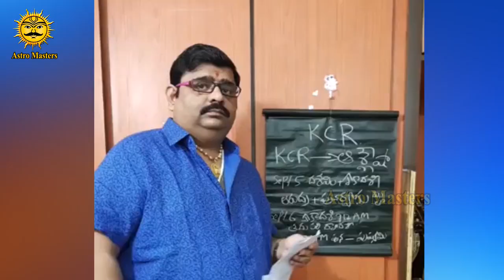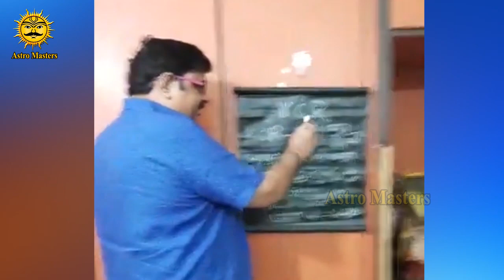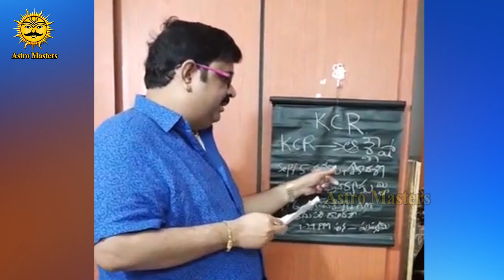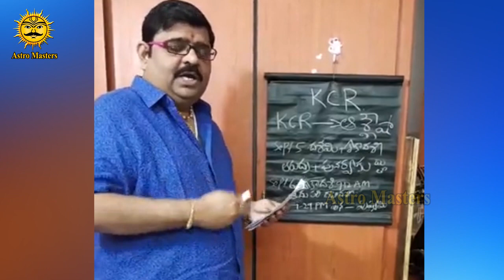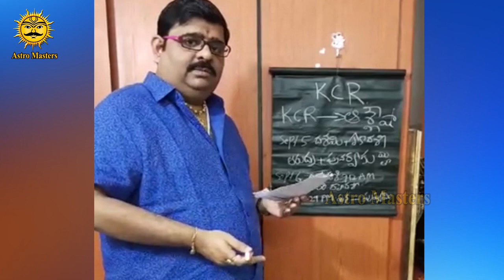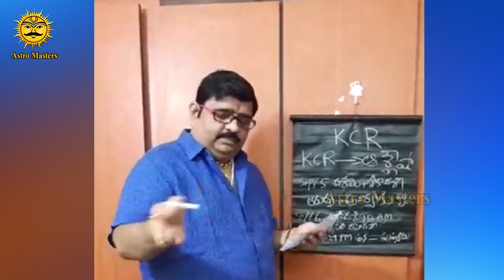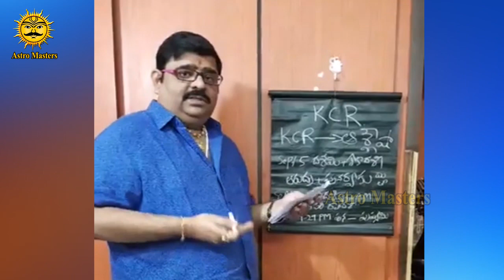Astro Guru Venu Swamy Prediction on Cm KCR and Telangana Politics | Elections 2019 | Astro Masters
Astro Masters తెలుగు జాతక ఫలితాలు, 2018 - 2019 శ్రీ విలంభినామ సంవత్సర రాశీ ఫలితాలు.
Raasi Phalalu Vrushabha Rasi (Taurus Horoscope) Telugu New Year Vilambi Nama Samvatsara Ugadi 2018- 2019 Taurus Future Yearly Predictions by astro guru  venu Swamy